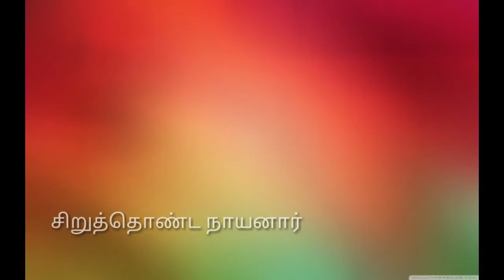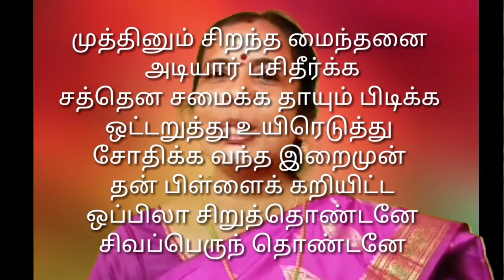#63 நாயன்மார்கள் PADDINI - 90's DIVINE Tamil Musicals& Tamil Literary Work சிறுத்தொண்ட நாயனார்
#63 நாயன்மார்கள் பற்றிய பதிவு# This Channel is meant for Tamil Devotional Songs Tamil Sirukathaikal 90's# Tamil Literary work Sivan Songs
முருகன் பாடல்கள்# சிறுகதைகள்#..சிவனைப் போற்றிப்பாடிய பதிகங்களைப் பாடி கேட்டு அவனருள் பெறுவோம்.

Video Narration#  மஞ்சு ராமச்சந்திரன்
எழுத்து, இயக்கம் பாடல் கவிஞர் சுந்தரேசன்
 Paadini 90 # சிறுத்தொண்ட  நாயனார்